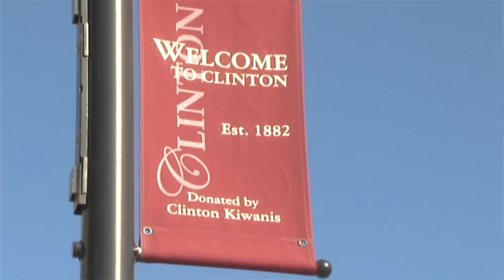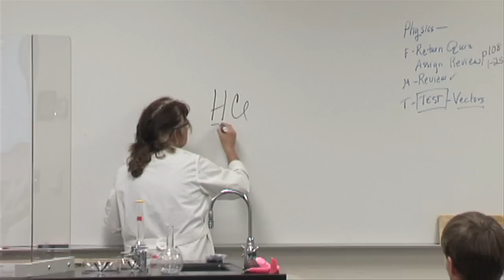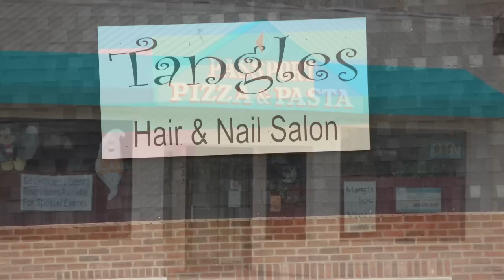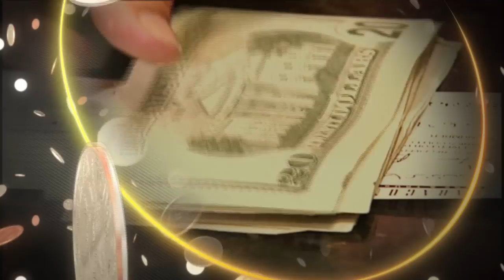Clinton Wisconsin, A Place Where You Belong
This is a video describing the benefits of living in Clinton, WI.
"You can commute to the city anytime you want, but you cant commute to community."
"It's a place where you belong"